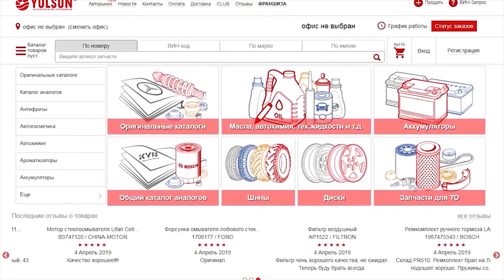Milwaukee, WorkPro, Sturm, Felo Smart. Сравнение отверток. Какая отвертка лучше?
Сравнение наборов отверток. Milwaukee против WorkPro против Sturm против Felo.
Дешевое против дорогого. Брендовое против нонейм. Оригинал против Фейка. Американский инструмент против китайского.

Можно ещё дальше продолжать аналогии, сегодня расскажу про несколько наборных отверток от разных брендов. Сравним внешний вид, протестируем жало на прочность, проверим трещеточный механизм, а так же сравним люфты в битодержателях. Трещоточные отвертки

тайм-коды:

00:00 - Вступление
00:44 - Размышления по брэндам
01:34 - Что я думаю о каждом из брэндов
02:33 - Смотрим поближе
03:13 - Материал рукояти отвёрток
03:23 - Конструкция рукояти Shturm
04:05 - Конструкция рукояти WorkPro
04:38 - Конструкция рукояти Milwaukee
05:54 - Эргономика рукоятей
06:22 - Трещётка Shturm
06:46 - Трещётка WorkPro
07:04 - Трещётка Milwaukee
08:32 - Битодержатель Milwaukee
09:23 - Битодержатель Shturm
09:39 - Битодержатель WorkPro
10:10 - Люфт Shturm
10:39 - Люфт WorkPro
11:04 - Люфт Milwaukee
11:23 - Тест - намагничены ли биты?
12:11 - Тест - биты и саморез по дереву под TORX t20
13:52 - Тест - биты PH2 + шуруповёрт
14:40 - Что стало с битами?
15:06 - Особенности бит Shturm и WorkPro
15:23 - Тест - бита PZ2 Milwaukee + шуруповёрт
16:16 - Тест - биты PH2 + шуруповёрт + 10 саморезов подряд
18:47 - Снова смотрим на биты)
19:03 - Небольшой тест трещёток (саморез по дереву под TORX t20)
21:12 - Послесловие, что будет дальше
21:45 - Моё мнение